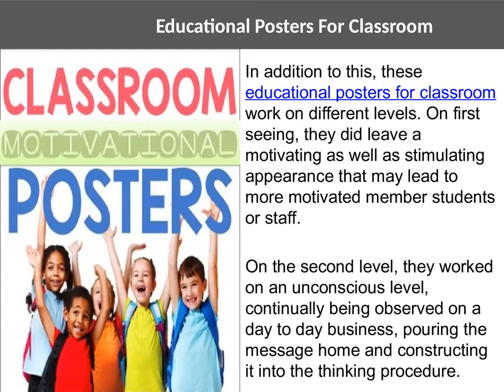Do Classroom motivational posters actually work?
Classroom motivational posters can help students and teachers to realize the value and rank of their work, and the motive they requisite to do it well.
You can simply combine the two to create an inspiring or motivational poster, and you will get a recipe for success - and classroom decoration that helps your staffs and students to feel valued, respected and enthusiastic to give their work they are all.